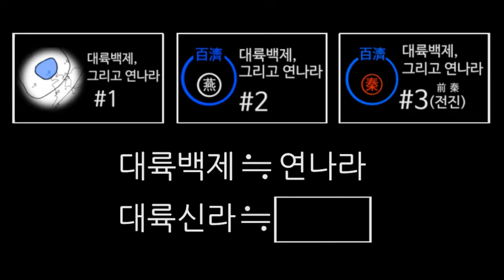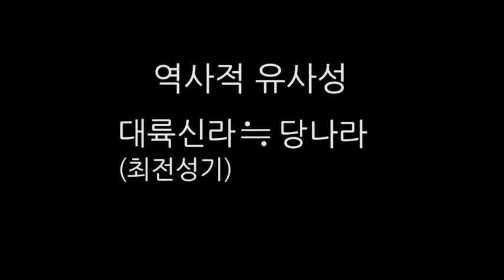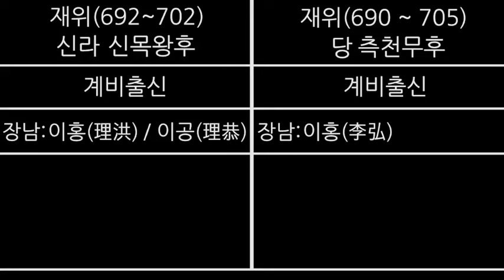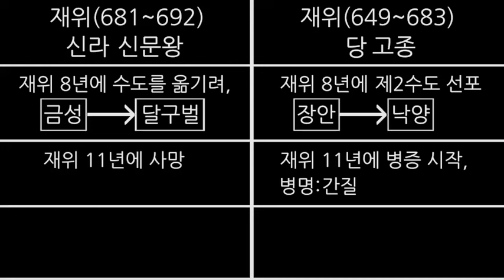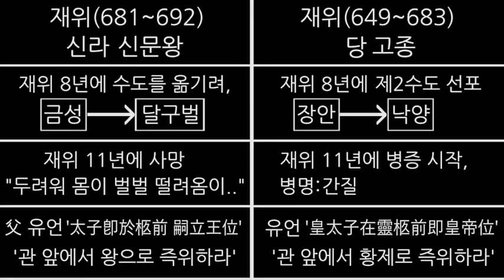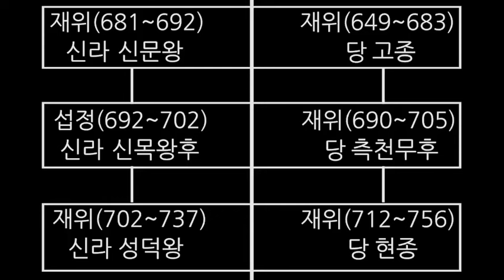33. 신라와 당나라는 같은 국가인가.(1편)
sumin park 출간 책(일식기록으로 추정한 역대 왕조의 실제 위치)

- 시나브로님 최근 후원감사드립니다.